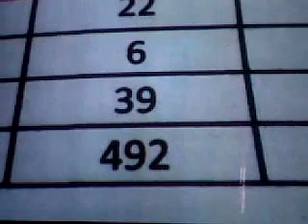DPS Bermasalah di rembang jawa tengah